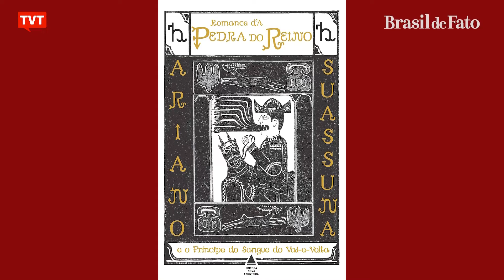Feira reúne cerca de 5 mil artesãos em Olinda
Um evento para celebrar a criatividade do povo pernambucano: é assim a Feira Nacional de Negócios do Artesanato, a FENEARTE, que acontece até domingo em Olinda com cerca de 5 mil expositores. A repórter do Brasil de Fato, Lucila Bezerra, foi lá e  traz os detalhes pra gente.